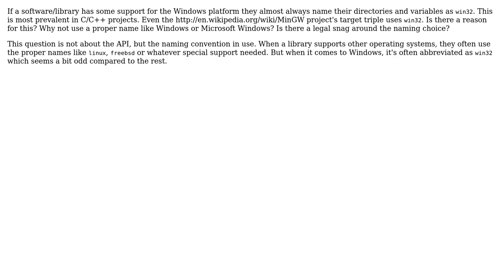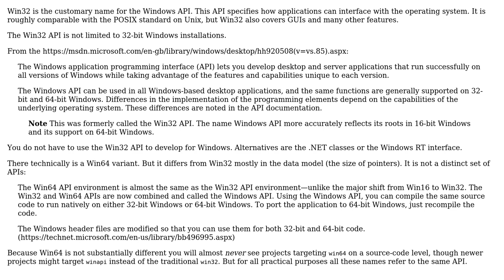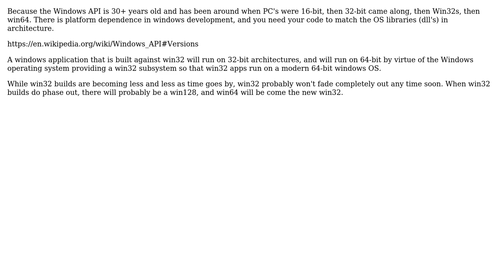Software Engineering: Why does software use the Win32 name? (2 Solutions!!)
Software Engineering: Why does software use the Win32 name?

With thanks & praise to God, and with thanks to the many people who have made this project possible! | Content (except music & images) licensed under CC BY-SA | Music | Images & others | With thanks to user Unmanned Player user Thomas Carlisle user Peter Mortensen user amon and the Stack Exchange Network Trademarks are property of their respective owners. You are responsible for your own actions.